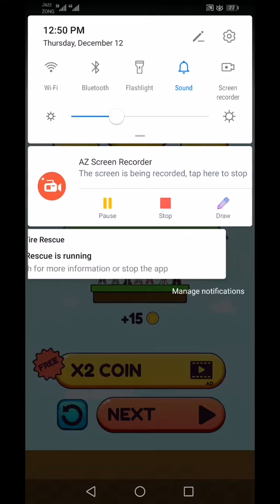Fire Rescue Level 1,2,3,4,5,6,7 WalkThrough